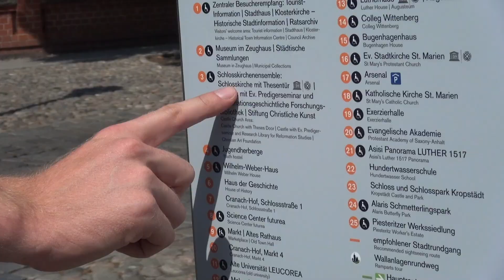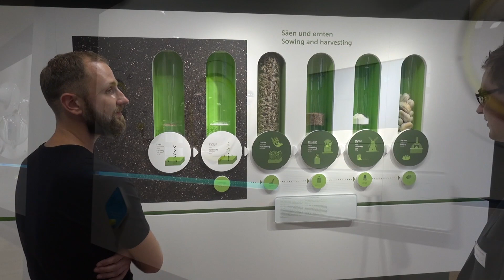futurea Science Center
Das futurea Science Center, das Wissenschaftszentrum der SKW
Stickstoffwerke Piesteritz GmbH am Markt von Wittenberg gelegen,
zeigt eine interaktive Ausstellung rund um chemisches Wissen
in zwei sanierten Bürgerhäusern aus der Renaissance. Mittels
spielerischer Experimente, computergestützter Exponate, Spielen
an Touchscreens sowie sprechender und bewegter Bilder werden
technische und naturwissenschaftliche Zusammenhänge in unterschiedlichen Raumszenarien nahegebracht. Ein Rundgang führt den Besucher über die verschiedenen Etagen durch acht Themenwelten.